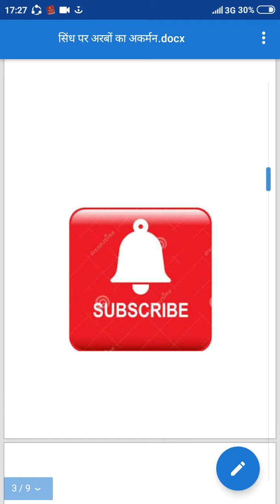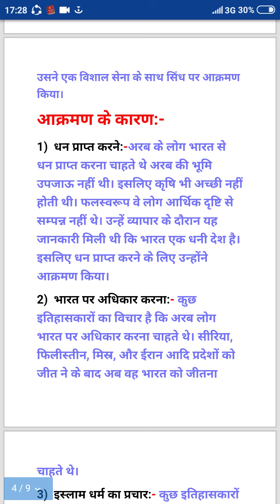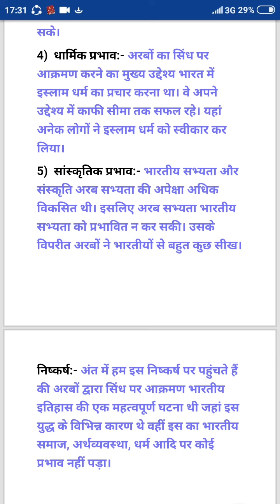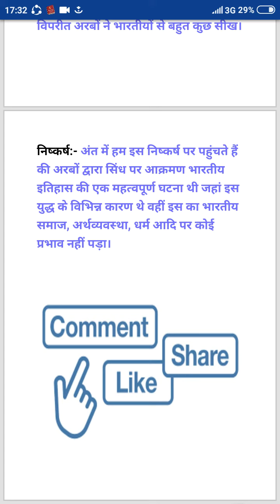Delhi University!! अरबों के सिंध पर आक्रमण के कारण और प्रभाव! sol exam preparation!